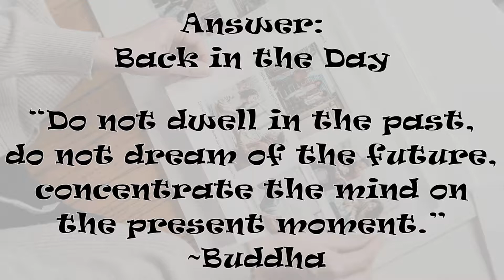Where is your mind? Life Riddles #92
In The
Day